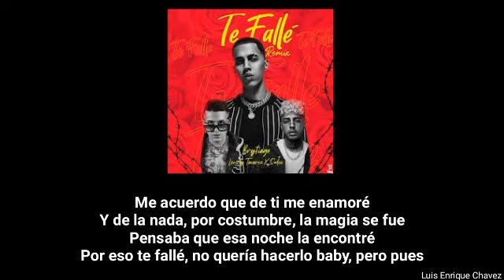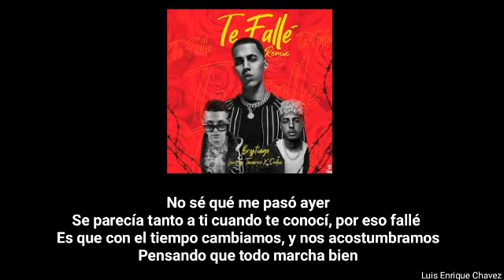Brytiago, Dalex, Lenny Tavarez - Te Falle Remix "Letra / Lycirs" Audio Oficial